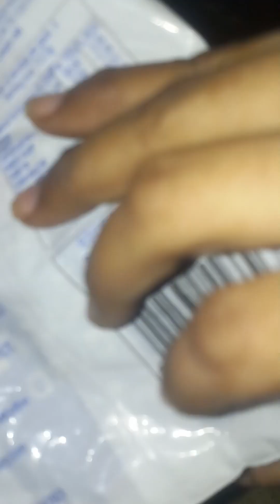పెరుగువడలు||మెదువడలు||Peruguvadalu||Medu vadalu||@Aiswaryam new thoughts|| video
Indians Treditional Recipes

Varalakshmi vratha prasada

please support me my lovely friends 🙏🙂❤❤